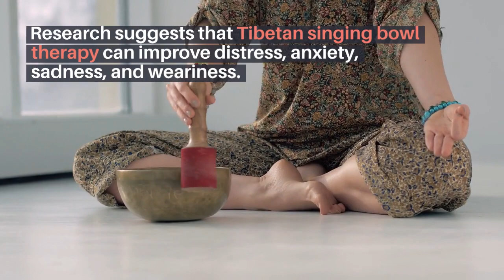SINGING BOWLS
Sound may be a new way to lower stress and anxiety levels and it's an ancient practice using "singing bowls."